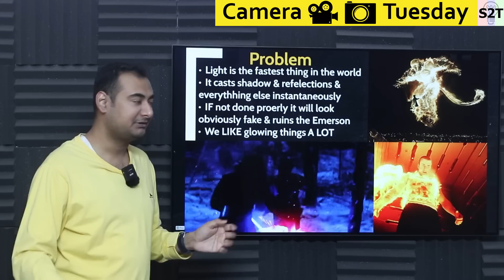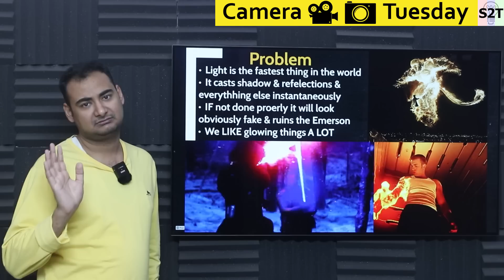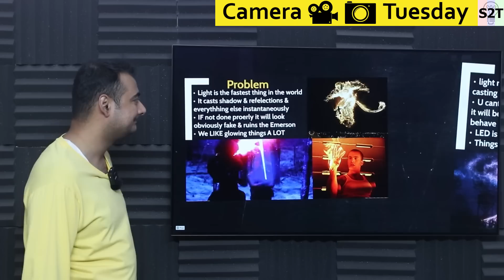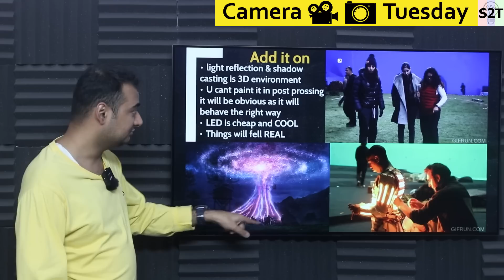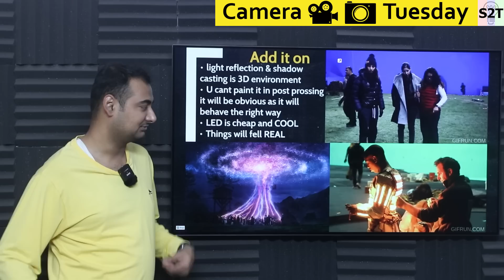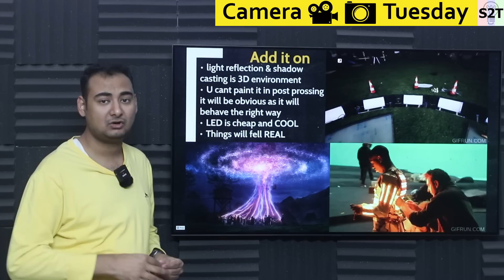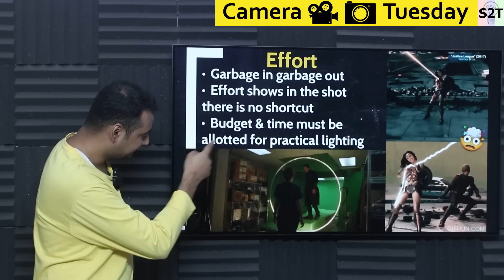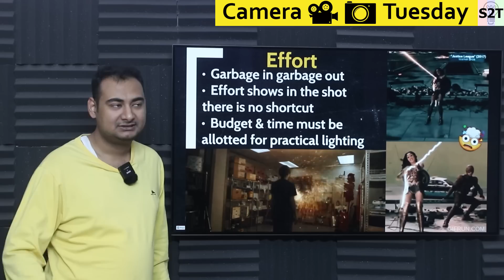VFX of GLOW Explained In HINDI {Camera Tuesday}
Instagram             hellyork

Intro
Problem
Add it on
Effort
Watchmen